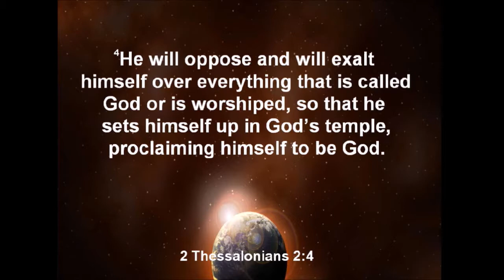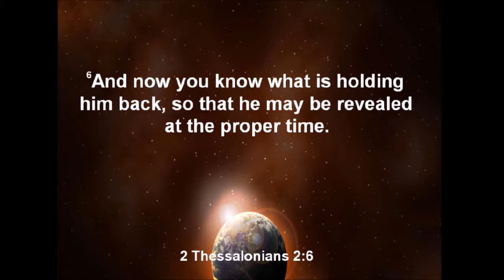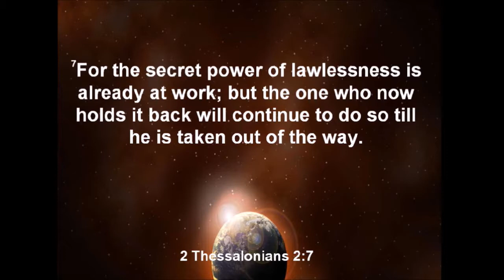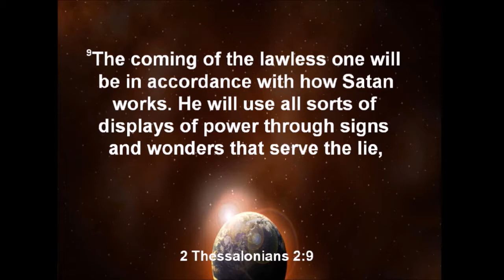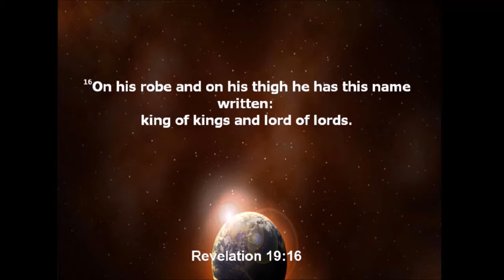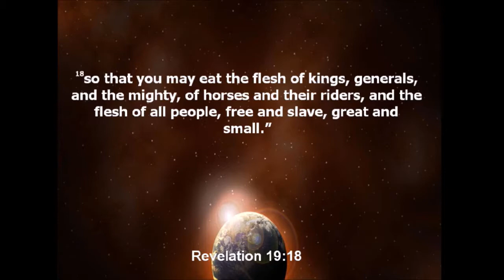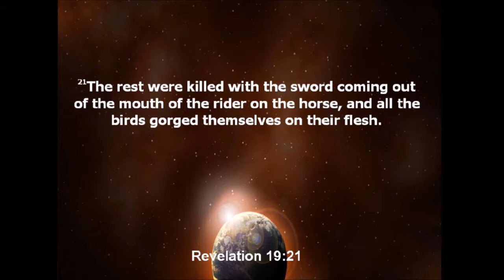10/29/2017 6:00 pm, "End of the World - Plan B", Pastor James Weaver